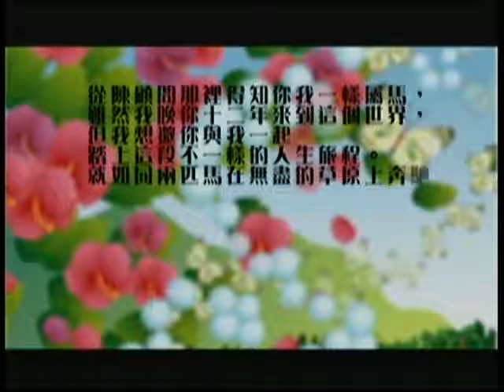980603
演講主題：
演講日期：
演講講者：